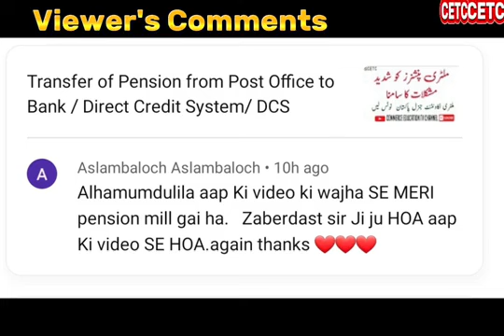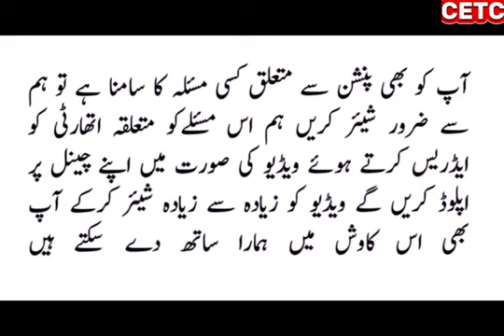Pension Rules and Regulations/ Pensioners Facilitation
پنشن سے متعلق مسائل کے حل کے لیے ہم سے رابطہ کریں ہم آپکے مسئلے کو حل کرنے میں بھر پور تعاون کریں گے انشاءاللہ